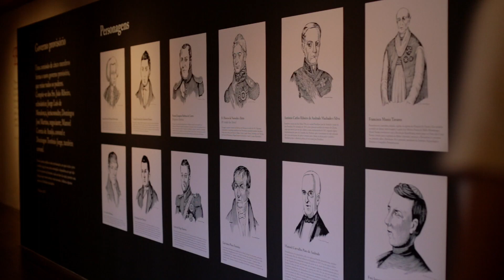Fortes Brasileiros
Ficha técnica
Ano: 2017
Produção: Geraldo Gurgel e Gabriel Fialho
Edição: Danilo Borges (FSB Comunicação)
Duração: 02:34
Apoio: Iphan/Ascom/MTur